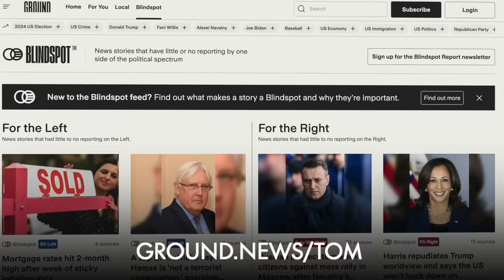Jordan Peterson Canceled: Warning On Good vs Evil, God, WW3, Andrew Tate, Porn & Men Feeling Lost!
You can try Aura for free for two weeks The Smart, Simple Way To Stay Safe Online.

Can humanity ever truly overcome evil? Can personal responsibility truly shape destiny in an interconnected world? Can society survive without traditional masculine virtues? Consider this your warning…

Dr. Jordan B. Peterson is a renowned psychologist, author, and online educator here to help us navigate the complex layers of thought, emotion, and spirit that compose the human condition. A Canadian clinical psychologist by profession, Jordan carved a unique path that intertwined academic rigor with deep reflections on morality, meaning, and belief.

In today’s thought-provoking episode, Jordan is answering deep questions about life, purpose, and the potential for human transformation.

We touch on:
- The line between good and evil
- Healthy vs. toxic masculinity
- Social media's role in society's rapid transformation
- Personal responsibility and the pursuit of meaning
- Cultural castration of men
- Human suffering and wrestling with God
- The challenges of conveying wisdom through religious narratives
- The OnlyFans dynamic
- Genuine religious pursuit vs. exploitation for tyrannical ends
- Victimhood narratives and moral superiority

From the depths of human nature and the potential for totalitarianism, to the power of religious and philosophical insights in understanding the complexities of life, Jordan and I delve into the complex landscape of human psychology, ideology, and the search for meaning.

Don’t miss this journey into the heart of what it means to be human, and confront your beliefs, fears, and moral compass in this episode of Impact Theory.

Chapter Markers:

[0:00] When Will the Doomsday Clock Strike Midnight?
[15:06] The Canary in the Coal Mine
[31:01] The Runaway Cycle of Transformation
[44:03] Wrestling with God
[59:27] Separation of the Wheat from the Chaff
[1:11:47] Cracking Human Intelligence with LLMs
[1:33:49] Message from Culture to “Castrate Yourself”
[1:51:02] Predators, oppressors, and power

Powerful Insights From Dr. Jordan B. Peterson:
"If you don't believe in something like the ultimate reality of evil, it's just the Nazis went about things a slightly different way. Who's to say what's right or wrong?"

"It's no wonder that we believe in the union of diversity when we believe that a man can be a woman. If we believe those things, there's nothing we won't swallow, no camel too big to go down our throats, no totalitarian lie we won't rush to embody."

“There's a vertical axis of orientation upward towards God, mediated by tradition, and there's a horizontal axis that's part of the ongoing conversation and consensus of the moment."

"And so the world of images is going to have the same networked structure as the world of words that the LLMs have modeled. Soon the LLms will be able to model the world of images and soon they'll be able to lay them on top of one another."

"...everything you give away, you'll get back if you give it away in the right spirit."

"You give more than you're called upon to give, even to your enemies. Why? Because there is no better strategy than that by any stretch of the imagination…How could you possibly put anything in a more solid bank than in the goodwill you generated in the embodied imaginations of other people? That's the kingdom."

If you want to dive deeper into my content, search through every episode, find specific topics I've covered, and ask me questions.

Themes: Mindset, Finance, World Affairs, Health & Productivity, Future & Tech, Simulation Theory & Physics, Dating & Relationships